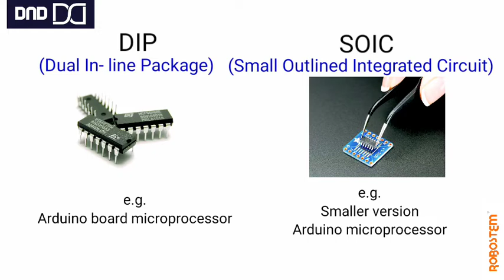What is Protoshield (in मराठी)| Breadboard on it | Power stability on protoshield | SOIC & DIP IC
In this video you will be able to understand the grid circuit and the components available on it; how to make use of the things that has been given as an extra. Also how better we can achieve the power stability on protoshield.